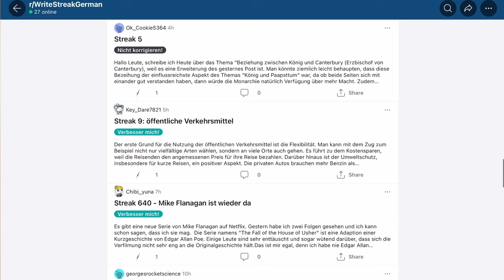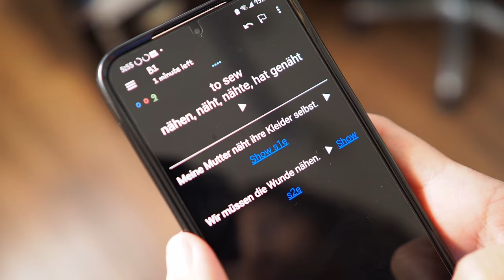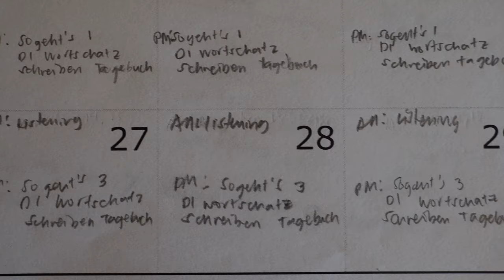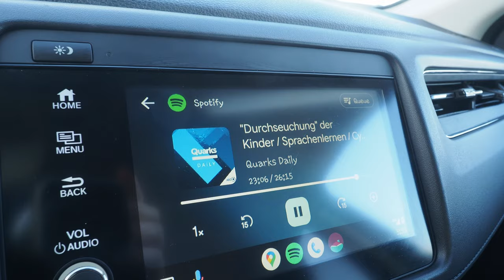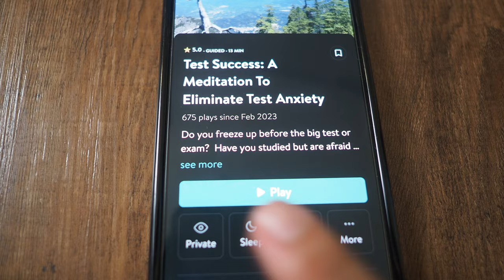Passing German B2 Exam: My Test Experience + Exam Preparation for Goethe Zertifikat B2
Hey, it's Frances! 🌷 Join me in this video as I take you through my journey of passing the Goethe Zertifikat B2 exam and finally reaching the German B2 level 🇩🇪

I'll dive into my exam prep system 🗓 the resources that got me through📚 and the challenges💥🥊 faced during my preparation. I'll also offer valuable tips and advice for your language-learning journey. So, if you're a fellow language enthusiast or preparing for a similar exam, this video is for you! 🙌🏼

Hit that like button if you find this video helpful, subscribe for more language-related content, and let's embark on embracing challenges, setting goals, and achieving the extraordinary in our language-learning adventures together!

✨ About me

I'm Frances, a passionate language enthusiast on a journey on German learning. There's still so much to discover, but I'm hoping that creating content will keep me accountable on this exciting language adventure! 🇩🇪📚

⏰ Timestamps
00:00 - 00:44 Intro
00:44 - 08:17 Chapter 1: Exam prep
00:44 - 01:34 - How I made my system (resources, calendar, apps)
01:34 - 01:54 - Resources used
01:54 - 02:43 - Structuring my calendar
02:43 - 03:34 - Important steps to take
03:34 - 05:58 - Other activities done
05:58 - 07:30 - Challenges encountered
07:30 - 08:17 - Solutions to challenges
08:17 - 12:16 - Chapter 2: Exam day and my strategies
12:16 - 15:14 - Chapter 3: My scores and reflections
15:14 - 16:40 - Chapter 4: My current language learning plan
16:40 - 18:23 - Chapter 5: Final tips and advice
18:23 - 19:59 - Outro

🎶 Music

- oh, the joy. - 10pm in montreal